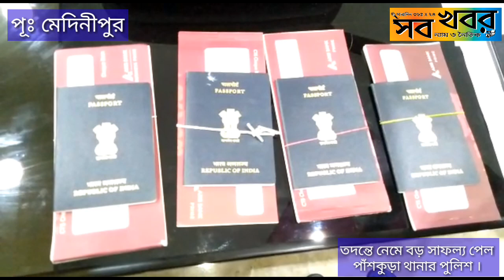তদন্তে নেমে বড় সাফল্য পেল পাঁশকুড়া থানার পুলিশ ।